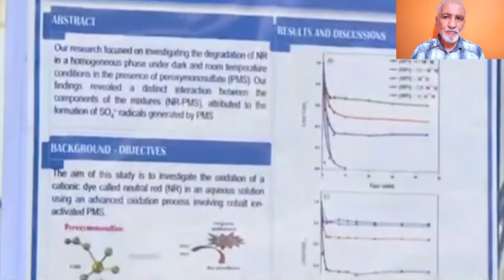تابعو آخر أشغال محطة تحلية مياه البحر ببجاية بوتيرة جد سريعة DESSALINATION PLANT BEJAIA 300 000 M3/J